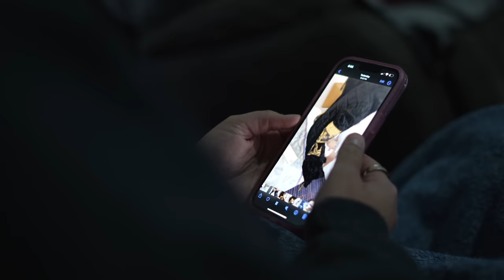BOY AND HIS CRUSH GET PUT IN THE HOT SEAT FOR A Q&A🔥🥰 | CRUSH EP.3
Boy and his crush gets put in the hot seat for a Q&A Starring: @lilstrawberry302 @thelitsisters @thelitfamily4L